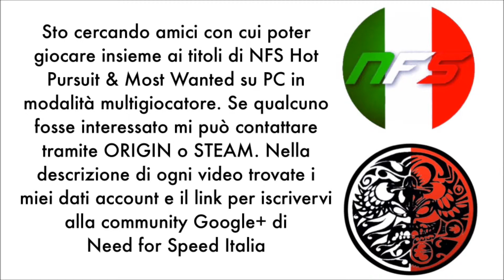Ford GT - Categoria ESOTICHE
Io penso che la Ford GT sia adorata come un Dio da chissà quante persone al mondo e chissà quante ce ne sono ancora nell'universo!!
Nome ORIGIN: Anchoragee
Nome STEAM: Anchoragee_qpo
Nome su  NFS Hot Pursuit: qqppoo